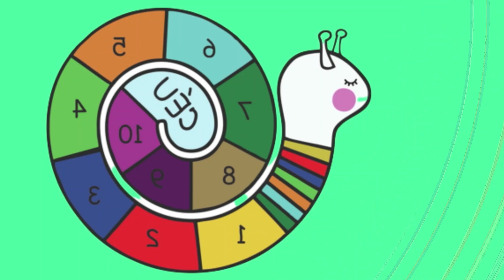Folclore Brasileiro - Lendas, Personagens, Danças, Brincadeiras...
Vamos embarcar em uma emocionante viagem pelo mundo mágico do Folclore Brasileiro!
É um universo cheio de histórias incríveis, personagens fantásticos e tradições encantadoras que têm passado de geração em geração.
Você sabe o que é Folclore?
Vem com a gente descobrir esse tesouro!